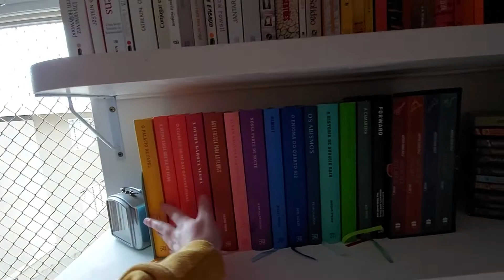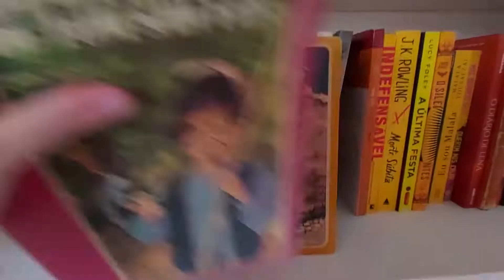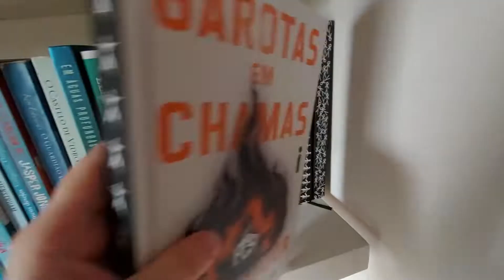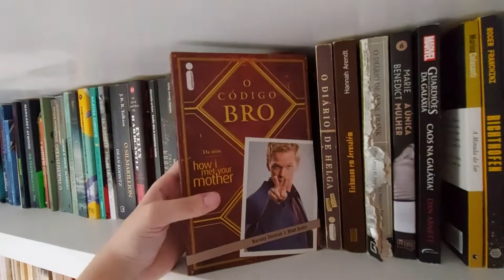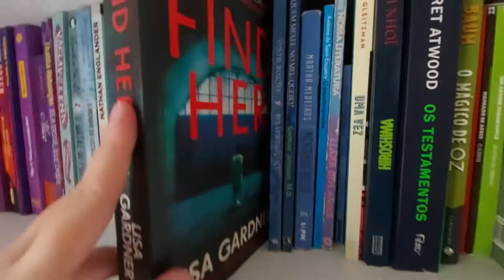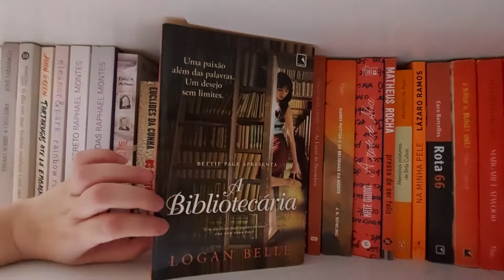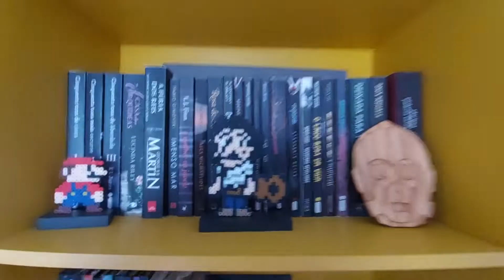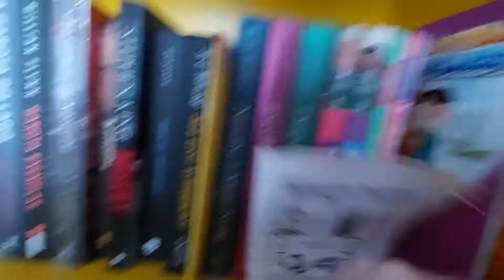TOUR PELA ESTANTE! 📚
Oi gente, o vídeo da semana é um tour pela minha estante de livros! 😍 Finalmente trouxe esse vídeo tão esperado para vocês, espero que gostem! 💜

▪️ E aí, já leu algum livro que eu mostrei da minha coleção? Tem algum livro que eu mostrei que eu ainda não trouxe para o canal e que você gostaria de ver por aqui? Tem alguma indicação de livro que eu ainda não tenho? Me conta tudo aqui nos comentários! 😊